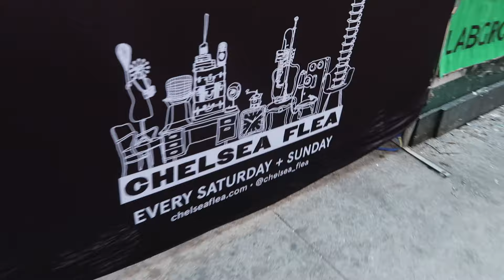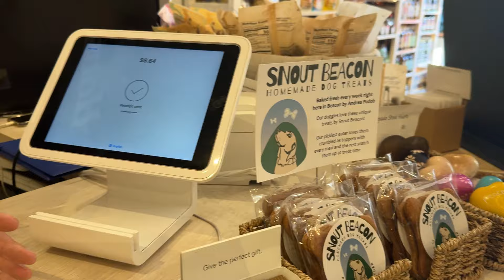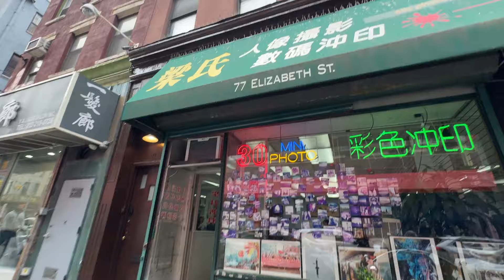What I Spend in a Weekend in NYC *in my 20s*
Sharing  what I spent in a *very busy* weekend

00:00 Intro
01:20 Fri/Saturday
07:02 Sunday
10:46 Overview & grand total